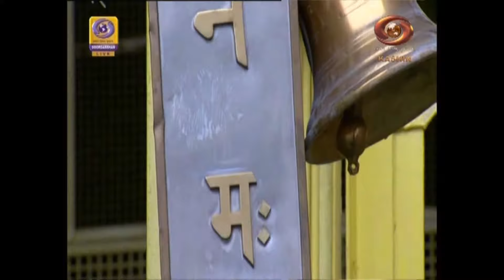Holy Evening Aarti of Amarnath Ji Yatra - | 21/07/2020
Amid the echo of Har Har Mahadev's chanting, hymns and bells, get ready to have a darshan of Baba Barfani in the holy cave of Shri Amarnath. The divine aarti is going to start in the morning and evening in the holy cave from July 5, Sunday, which will be telecast on Doordarshan for the first time. Devotees will be able to have a glimpse of the holy shrine from home.